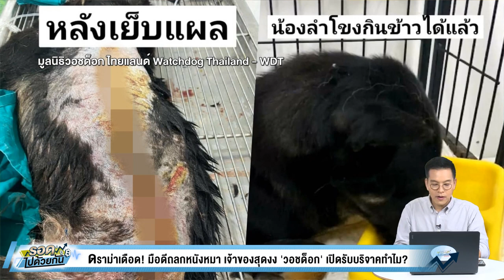ดราม่าเดือด! มือดีถลกหนังหมา 'น้องลำโขง' ด้านเจ้าของสุดงง 'วอชด็อก' เปิดรับบริจาคทำไม?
จากกรณีที่พลเมืองดีช่วยเหลือสุนัขตัวหนึ่งโดนถลกหนัง และถ่ายรูปลงติ๊กต่อก ก่อนพาไปหาหมอรักษา แต่กลายเป็นประเด็นดราม่าในโลกโซเชียล เมื่อมูลนิธิวอชด็อก นำรูปไปลงเพจ ตั้งชื่อว่า 'น้องลำโขง' และเปิดรับบริจาคเงินช่วยเหลือ จนกลายเป็นประเด็นดราม่าตอบโต้กันไปมา โดยพลเมืองดีอยากให้ทางวอชด็อกลบโพสต์ทิ้งเพราะตนไม่ได้อนุญาตให้นำรูปมาเปิดรับบริจาค ขณะเดียวกันก็มีข่าวว่าทางวอชด็อกจะแจ้งความเจ้าของหมา ข้อหาไม่ดูแลหมาให้ดี

โดยพลเมืองดี เผยว่า ตอนที่เจอน้องหมา สภาพตอนนั้นแผลเหวอะมาก หนังหลุดออกจากแผ่นหลัง ลักษณะเหมือนถูกแล่หนัง เลยถ่ายคลิปลงโซเชียลและโทรแจ้งเจ้าหน้าที่หลายฝ่าย กระทั่งพาสุนัขตัวนี้ไปหาหมอที่คลินิคแห่งหนึ่ง เบื้องต้นสัตวแพทย์คาดว่าหมาถูกทุบหัวและถูกแล่หนัง

ขณะที่ ทางวอชด็อก ได้ทำการแชร์คลิปของพลเมืองดี และเปิดขอรับบริจาคเพื่อมารักษาสุนัขตัวดังกล่าว จนนำไปสู่ประเด็นการโต้เถียงกันบนโลกออนไลน์เกี่ยวกับการเปิดรับบริจาคเงิน โดยผู้ใช้เฟซบุ๊ก Nutcharin Sokchueak ซึ่งก็คือพลเมืองดี ได้เข้าไปคอมเมนต์ใต้โพสต์ของ เพจมูลนิธิวอชด็อกว่า "แล้วใครล่ะคะพบสุนัขแล้วประสานงาน ก็เราไง รูปก็รูปเรา วิดีโอก็ของเรา ทำไมไม่แจ้งเลยคะ เดี๋ยวเราจะไปติดต่อคลินิกว่าพวกคุณติดต่อมาว่าไง ส่วนคุณจะทำไงต่อ เราไม่รู้ แต่คุณเอารูป เอาวิดีโอเรา มาเปิดรับบริจาค ทั้งที่ยังไม่ได้ขออนุญาตเราเลย คือยังไงคะ?"

ผู้ใช้เฟซบุ๊ก Nutcharin Sokchueak ยังได้เฟซบุ๊กไลฟ์อธิบายว่า "เราไม่ได้ให้เปิดรับบริจาคนะคะ เราคุยกับทางคลินิกแล้ว คุณหมอจะรับดูแลทั้งหมดแค่ 1,000 บาท เราไม่เคยพูดกับเพจว่าจะให้เปิดรับบริจาค ส่วนหมอสงสารก็อยากช่วยน้องด้วย" พร้อมกับโชว์สลิปการโอนเงินที่จ่ายค่ารักษาน้องหมา

ต่อมา ทางด้านวอชด็อกได้ออกมาชี้แจงเกี่ยวกับเรื่องการเปิดรับบริจาค ระบุว่า "มูลนิธิชี้แจงข้อเท็จจริง กรณี "น้องลำโขง" เมื่อแรกที่เห็นข่าว มูลนิธิพยายามติดต่อต้นโพสต์และแชร์ข้อความและภาพพร้อมขอให้ต้นโพสต์ติดต่อมูลนิธิ  เนื่องจากมูลนิธิต้องการดำเนินคดีกับคนที่ทำน้อง หลังจากนั้นมูลนิธิสืบทราบว่าน้องหมาได้รับการรักษาอยู่ที่โรงพยาบาลสัตว์นครพนม จึงประสานคุณหมอซึ่งชี้แจงว่า กู้ภัยเป็นผู้นำส่ง และเนื่องจากทราบว่าน้องไม่มีเจ้าของ (ในขณะเวลานั้น) จึงคิดเงินจากคนเจอน้องเพียงหนึ่งพันบาท และคุณหมอยินดีเป็นผู้รับเคสน้องไว้เอง เนื่องจากต้องรักษาเป็นเวลายาวนาน และผู้นำส่งไม่ประสงค์เกี่ยวข้องหากมีการเป็นคดีความ! ผู้เป็นเจ้าของเคสตัวจริงจึงเป็นคุณหมอที่ตั้งใจรับเคสไว้ มิใช่คนเจอน้องดังที่เป็นข่า"

ล่าสุด รายการโหนกระแส ได้เชิญเจ้าของสุนัข พลเมืองดี ตัวแทนมูลนิธิวอชด็อก และ ทนายรณรงค์ แก้วเพ็ชร มาเปิดใจกรณี ดังกล่าวที่กลายเป็นกระแสดราม่าในโลกออนไลน์

ด้าน เจ้าของสุนัข ระบุว่า ตนเองเลี้ยงหมาตัวนี้อย่างดี ช่วงเวลากลางวันจะปล่อยวิ่งเล่นแถวบ้าน แต่วันนั้นกลับมาบ้านแล้วไม่เจอ พอเปิดแอพติ๊กต่อกเล่นปรากฎว่าเห็นคลิปหมาตัวหนึ่งถูกถลกหนังบาดเจ็บสาหัส แต่ไม่คิดว่าเป็นหมาของตัวเอง กระทั่งมีพลเมืองดีมาที่บ้านและเล่าเหตุการณ์ให้ฟัง เมื่อทราบเรื่อง เจ้าของและพลเมืองดีจึงพากันไปที่คลินิคเพื่อขอรับน้องหมาไปรักษาที่อื่น แต่สุดท้ายน้องหมาก็ทนพิษบาดแผลไม่ไหวและเสียชีวิตไปในที่สุด

ส่วนทางวอชด็อกรู้สึกไม่พอใจที่ทางเจ้าของมาขอรับน้องหมาไปรักษาที่อื่น และข้องใจที่เจ้าของไม่ยอมไปแจ้งความ จนเกิดการโต้เถียงกันไปมาบนโลกโซเชียล ระหว่างวอชด็อก และ เจ้าของสุนัข-พลเมืองดี

ซึ่งทางเจ้าของ ได้ระบุว่า ที่ตนไม่อยากแจ้งความนั้นเพราะไม่อยากมีเรื่อง และตนก็เป็นห่วงเรื่องการบาดเจ็บของหมามากกว่า และการที่ไปรับน้องหมามาอยู่ในความดูแลของตัวเอง เพราะไม่อยากยุ่งเกี่ยวกับการเปิดรับบริจาคของทางวอชด็อก

แม้การมาออกรายการโหนกระแสจะช่วยเป็นการเคลียร์ใจกันระหว่างทั้งคู่ แต่ปรากฏว่าล่าสุด ทางเพชวอชด็อก ได้ทำการโพสต์ถึงกรณีที่เจ้าของไปขอรับน้องหมาไปรักษาต่อที่อื่น โพสต์ระบุว่า "ทำไมเจ้าของต้องโอนกรรมสิทธิ์ทั้งทั้งที่ไม่จำเป็นด้วยล่ะ คำตอบอยู่ในคลิปของคนเจอและเจ้าของที่ออกมาโพสต์ว่า ต้องการเงินบริจาคที่ประชาชนมอบให้มูลนิธิครับผม ! ไปหาดูได้ถ้ายังไม่ลบนะครับ"

เอาล่ะ ดูเหมือนเรื่องราวนี้จะยังไม่จบง่ายๆ นะครับ ถ้าหากมีความเคลื่อนไหวใดๆ อีก ทางรายการของเราจะนำมาอัพเดตให้ทราบต่อไป.

รายการ ข่าววันใหม่​ทางช่อง​​ 33
ออกอากาศ วันอังคาร-วันอาทิตย์ เวลา 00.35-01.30 น.